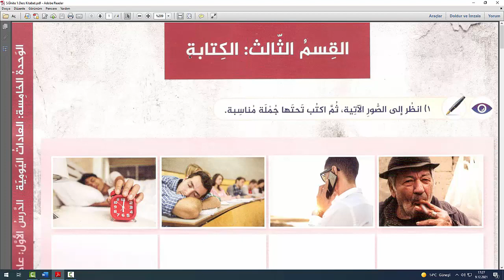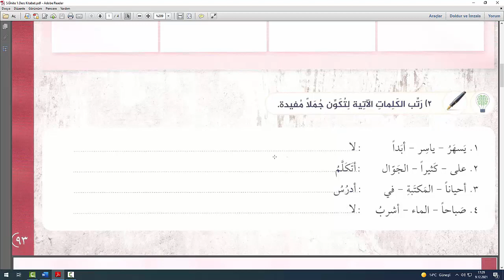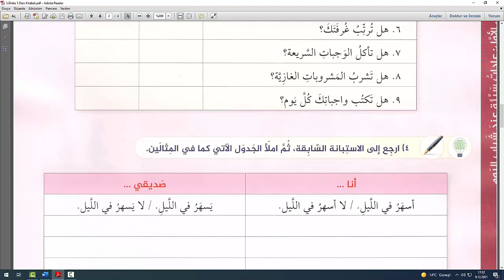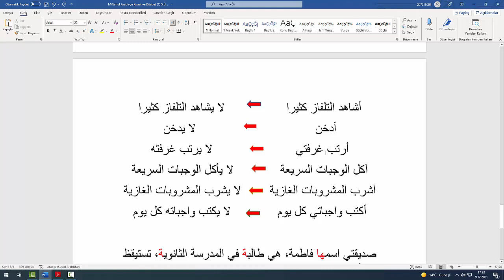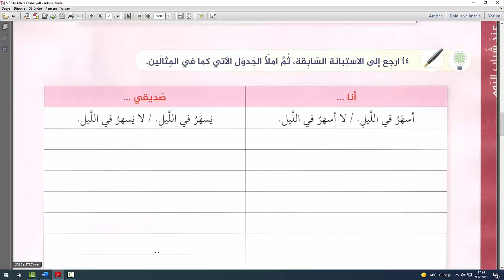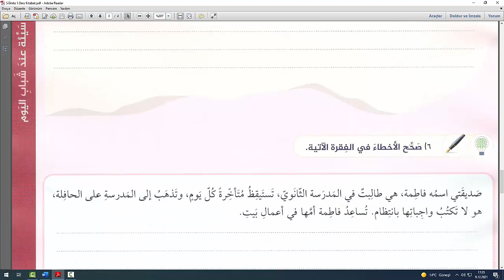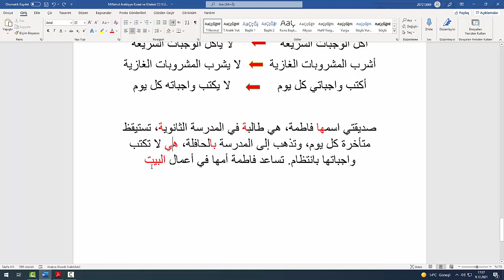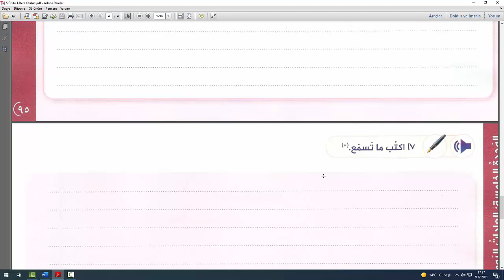Miftahul Arabiyye Kıraat ve Kitabet (1) 5.Ünite 1.Ders 3.Bölüm (Kitabet)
Miftahul Arabiyye Kıraat ve Kitabet Kitabı (1) 5.Ünite 1.Ders 3.Bölüm (Kitabet)